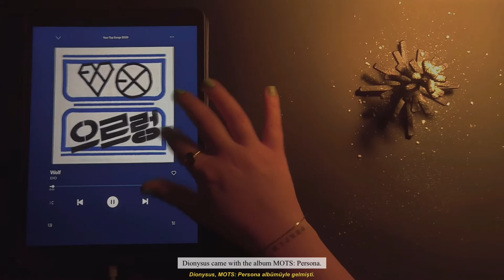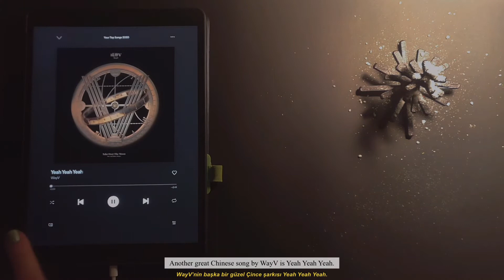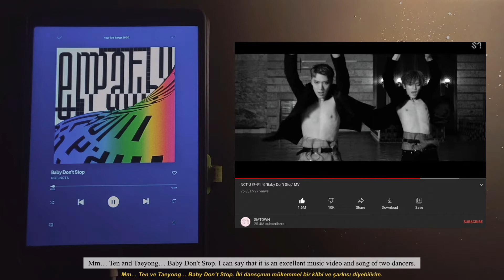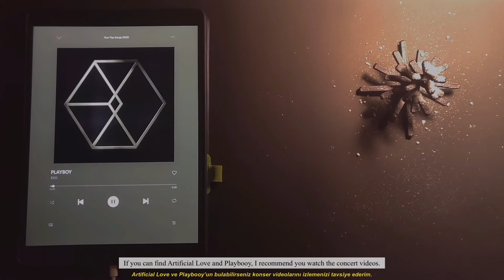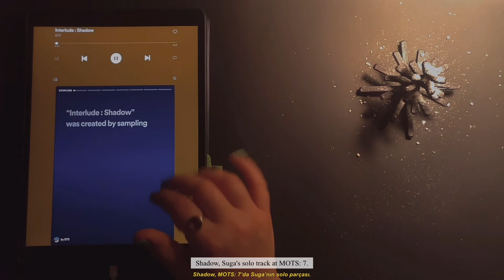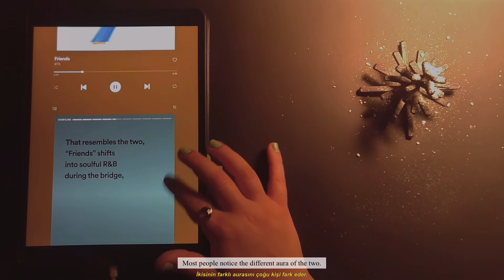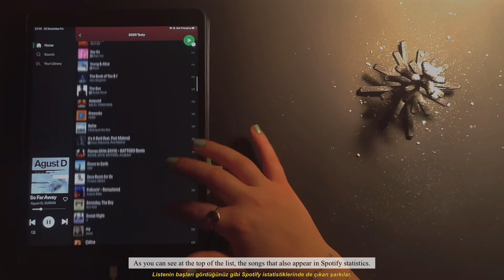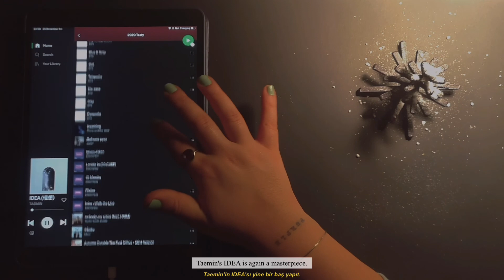2020 Spotify Listem Bölüm 3 (SON) | My 2020 Spotify List EP 03 (FINAL)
Merhaba, 2020 Spotify Listem serisinin ikinci bölümüyle geldim. Yorumlarınızı bekliyorum. Bana Instagram hesabım @ipuprleart üzerinden de ulaşabilirsiniz.
Hello, the second episode of my 2020 Spotify List series. I  am waiting for your comments.
The spotify list I created, where I added the songs I listened to in 2020: